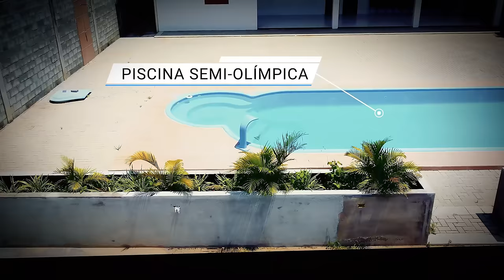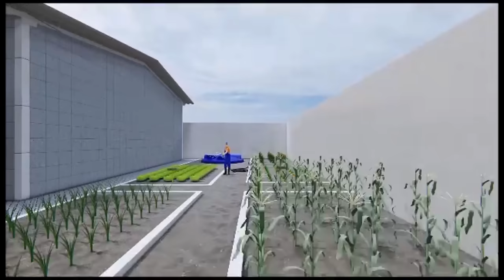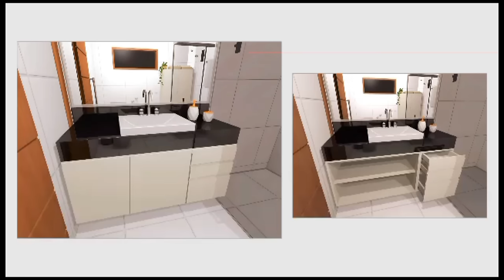CLINICA DA ALMA 16.05.2024 - CONSELHOS AMIGO NA PALAVRA DE DEUS